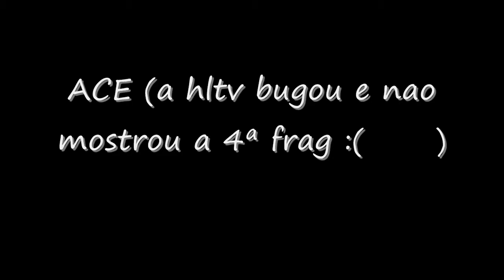konz 2 almosts e 1 ace